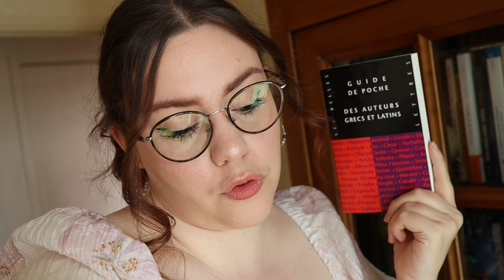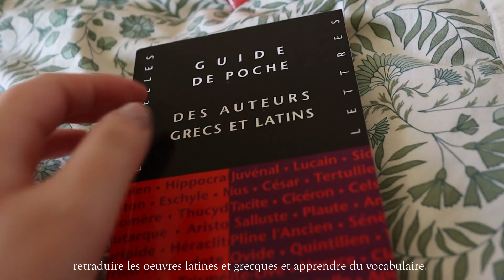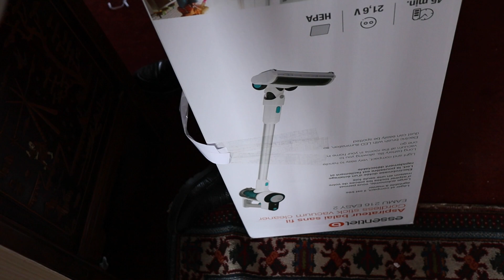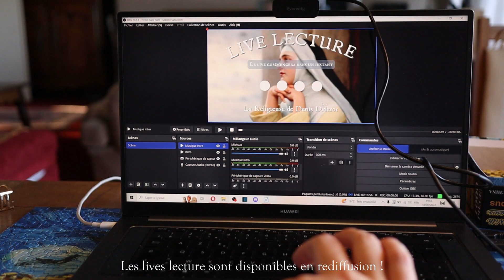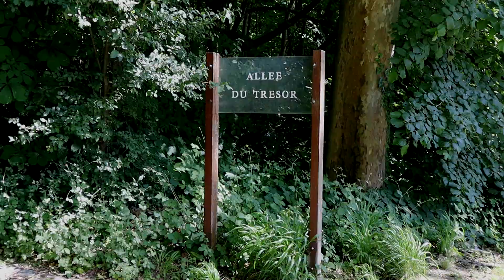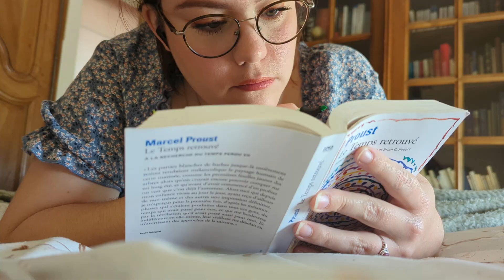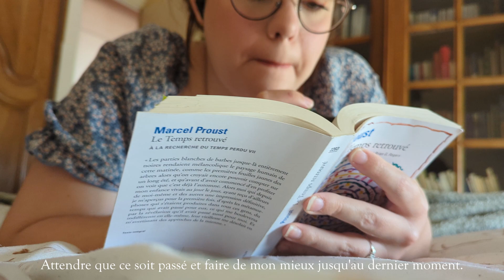Vlog agreg 7 😬 : Je vais aux oraux de l'agrégation de lettres classiques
Bienvenue dans ce, espérons-le, dernier vlog agreg. Je vous raconte ce qui c'est passé ces dernières semaines où je n'ai pas publié de vidéo et comment se sont déroulés les oraux de l'agrégation de lettres classiques!
C'était une période vraiment très stressante, même si la vidéo le reflète peut-être peu parce que quand je prenais la caméra c'était plutôt pour m'évader comme vous verrez.
Merci à toustes pour votre patience et votre soutien pendant cette période et toute cette année, j'adore cette petite communauté bienveillante qu'on a créé ensemble ici et je vous remercie pour tout ce que vous y apportez.
Bravo à toustes pour cette année, que vous entriez en master, en licence, que vous ayez passé votre bac ou des concours, nous pouvons toustes être fier.e.s de nous d'avoir été jusqu'au bout, de ne pas avoir baissé les bras et si cette fin d'année n'est pas à la hauteur de nos espérances, j'espère qu'on ne sera pas trop dur.e.s avec nous-même.

N'oubliez pas de liker, commenter, partager la vidéo si elle vous a plu, de nous abonner et d'activer la cloche de notification pour être prévenu.e.s à la sortie de chaque nouvelle vidéo!

Le programme :

00:00 Intro
01:20 16 mai
05:03 18 mai
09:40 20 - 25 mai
11:50 26 mai
17:56 28 mai
19:51 7 juin
25:10 20 juin : comment se sont passés les oraux